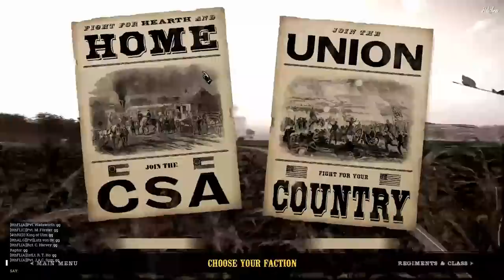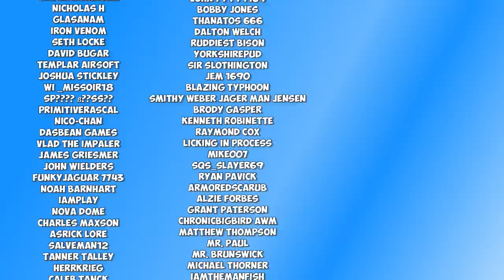IN DIXIE'S LAND WE TAKE OUR STAND - War of Rights (Huge Event)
In Dixie's land we take our stand - War of Rights (Huge Event) - hey guys! Today I will be joining the 8th FL in battle and I have a special interview with Clark Morningstar from campfire games!

:D
PA Merchandise